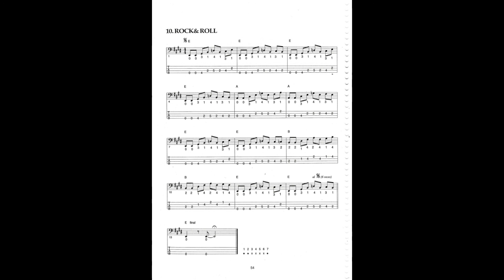El Bajo y Los Blues - rock and roll- Backing tracks